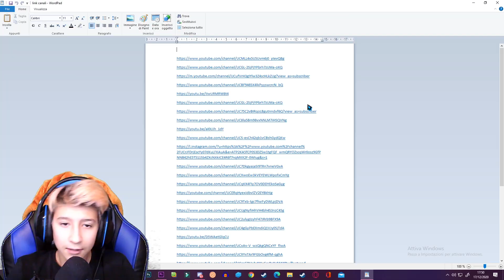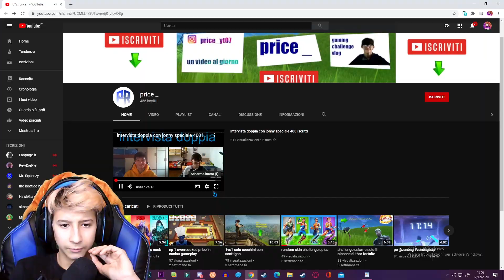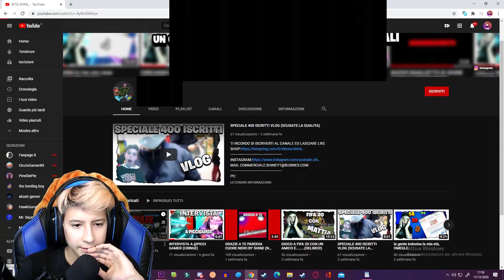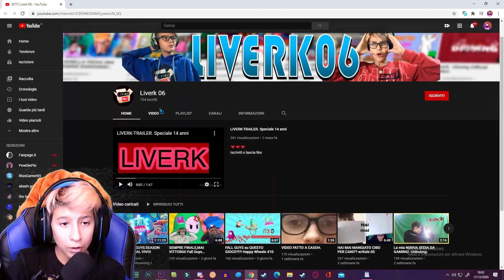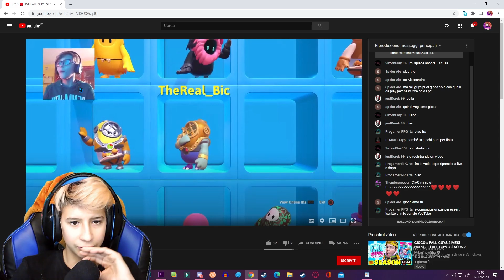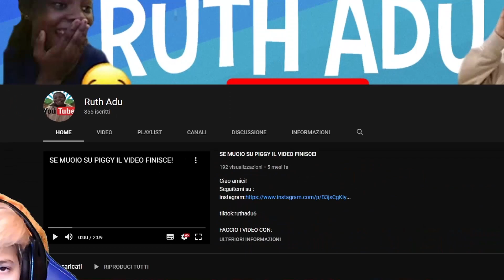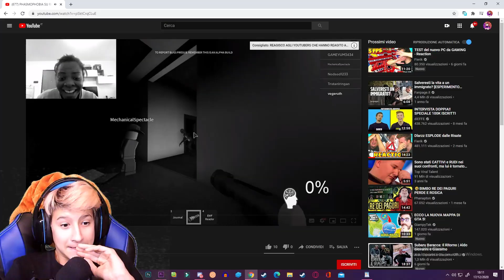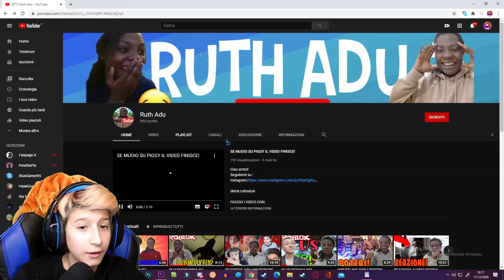😱REAZIONE AI CANALI 3😱TROPPO DIVERTENTE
ஜ۩☢۩ஜ ╗
║ ▓▓▓▓▒▒▒▒░░░░| Apri la descrizione       |░░░░▒▒▒▒▓▓▓   ║
╚ ஜ۩☢۩ஜ ╝
😁CREW😁

🎮_INSTAGRAM MIO E DEI MIEI AMICI__🎮

🎮___RAGA SE VOLETE SUPPORTARMI_____🎮

🎮PARTE FINALE ED IMPORTANTISSIMA🎮

e ovviamente ricordatevi di attivare la campanellina e di commentare
CI VEDIAMO AD UN PROSSIMO VIDEO BELLA RAGA